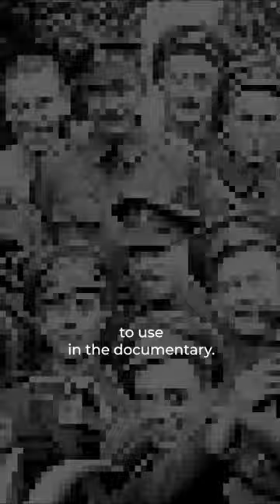What Are Documentary Recreations?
DOCUMENTARY FILM ACADEMY
🎬 This course is for anyone who'd like to make a documentary or is in the process of making one. You'll learn everything you need to go from idea to completed film

I'm a documentary filmmaker and commercial director based in England. This channel is a place where I share my filmmaking adventures, tips, tricks, failures, and successes to help you become a better filmmaker.

CREDITS
Directed/written by: Sebastian Solberg
Edited by: Brodie Reed